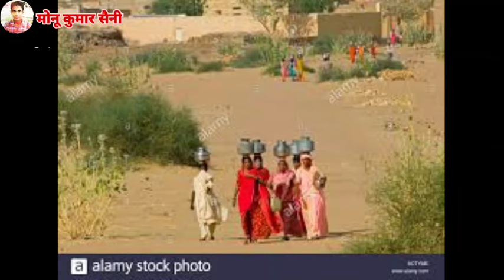हंसराज गुर्जर और लाली गुर्जरी का नया सुपरहिट गाना